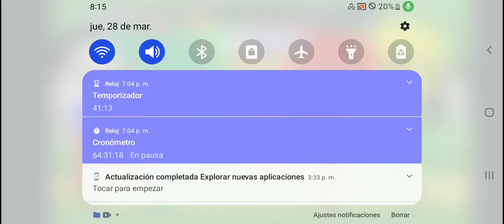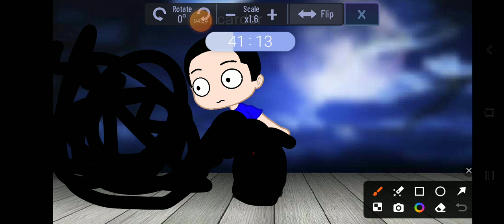29 de marzo de 2024